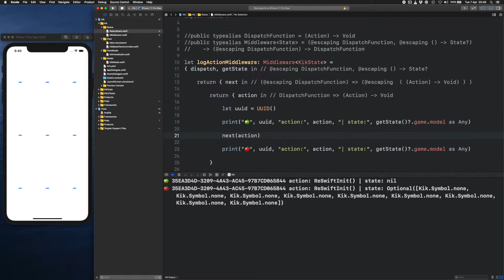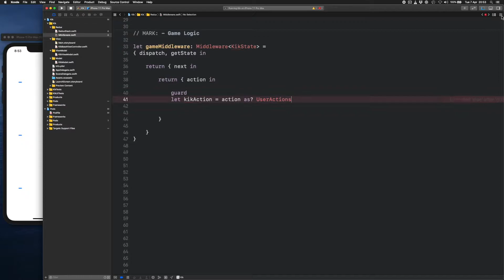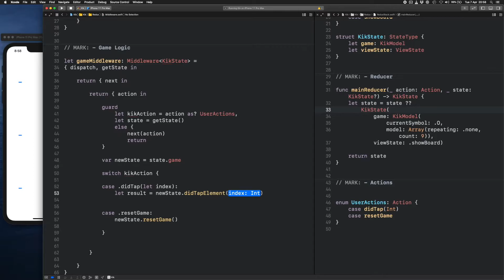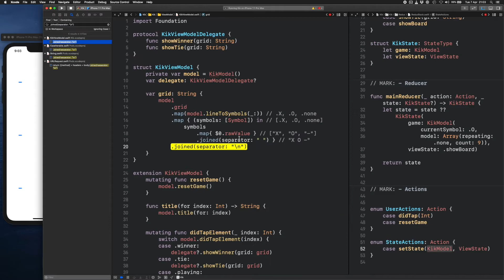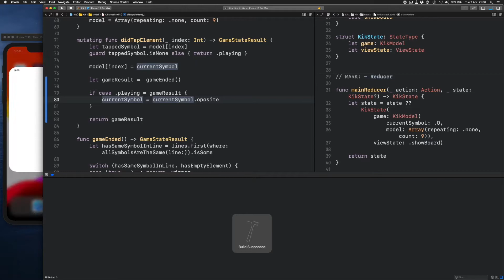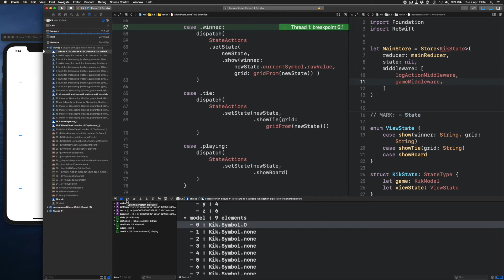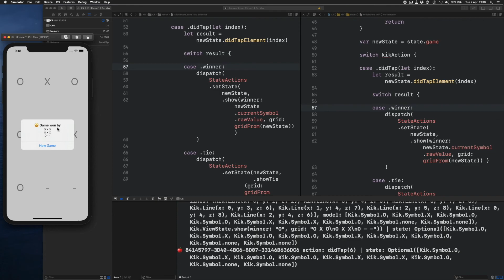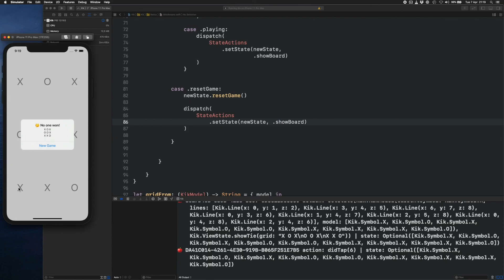Redux 106 - ReSwift Middleware wszędzie Middleware-y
# 📄Opis odcinka:
Idziemy za ciosem. Czas na middleware, który robi coś więcej niż tylko logowanie. Przeniesiemy logikę gry do właśnie takiego middleware-u.

Zaliczymy też małą sesje debugerze aby sprawdzić dlaczego coś nie działa. Co jest spoko kierunek jest jasny i wiadomo jakie elementy trzeba sprawdzać i to wszystko wynika z tego jak to po prostu działa.

-= Gadające Głowy =-
Szymon Kowalski

⏱ Rozdziały
00:00 Wstęp
00:48 Middleware z logiką gry
01:17 Akcje przeznaczone do middleware-a
02:35 Obsługa gry w middleware
09:14 Uruchamiamy aplikację i... debug
13:02 Pamiętajcie aby wywołać swój kod
14:40 Gramy w grę